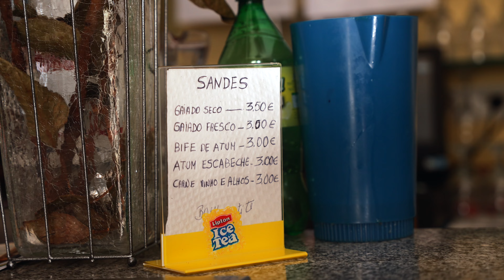MADERA EKSTREMALNA KŁADKA- Musisz to zobaczyć!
W dzisiejszym Vlogu zabierzemy Was w mniej popularne miejsce jakim jest kładka na jednym z klifów. A dlaczego jest to mniej uczęszczane miejsce? To zobaczycie w Vlogu :)
00:00 Zapowiedz-Cinematic
00:41 Opis początku Trasy
02:19 Wejście na zakazaną Trasę
04:23 Widok docelowy-Kładka
05:56 Początek Kładki
07:40 Dalsze wejście na własne Ryzyko!
09:01 Miejsce docelowe
10:17 Lokalna knajpka i POLECAJKA